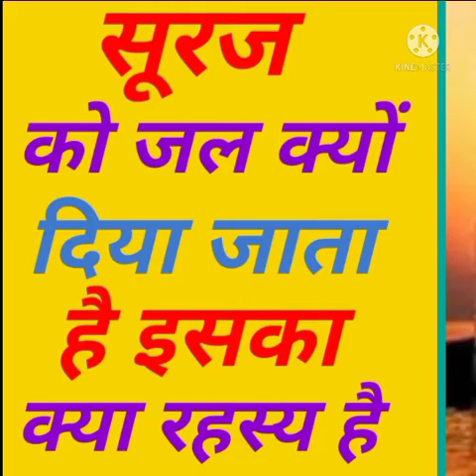सूरज को सुबह के समय जल क्यों दिया जाता है//Suraj ko subah ke samay jal kyo Diya jata hay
Thanks for_____________________
____________________chandan Kushwaha